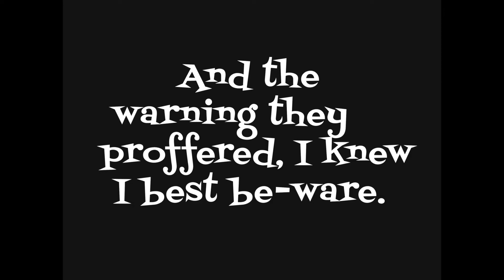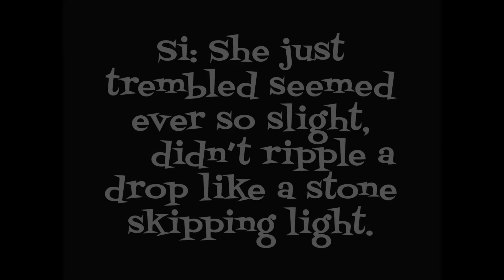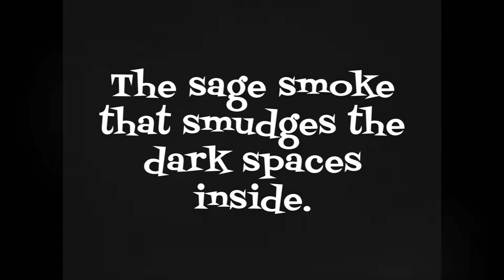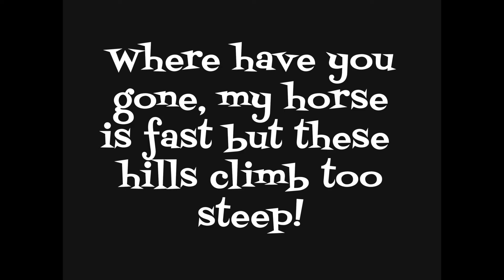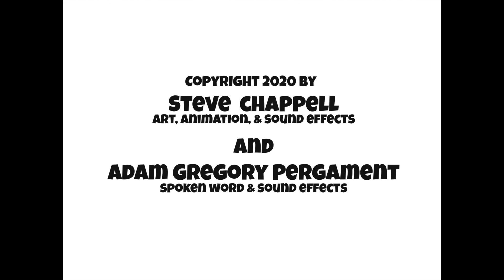Gabriella - FlowPoetry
Dreams turned to Saguaro and fast tracks...
FlowPoetry (Adam Gregory Pergament): Vocals, Poetry, Loops, Vocal FX, and Small Percussion
Steve Chappell: Art, Animation, and Sound Effects
Andrew "Bear" LaValley: Audio Production and Mastering